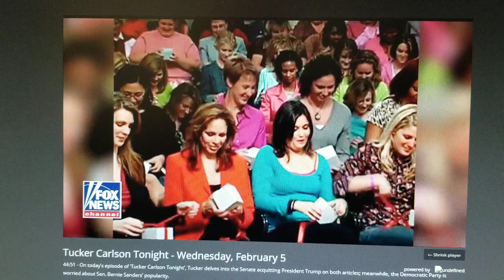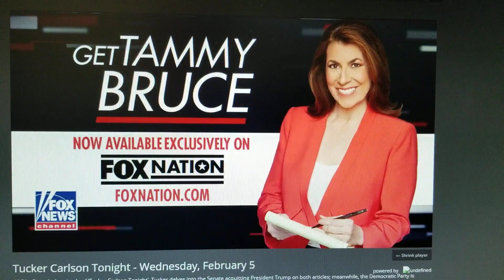Tucker Carlson Oprah car giveaway 2/5/20